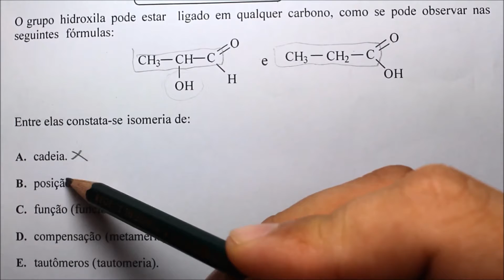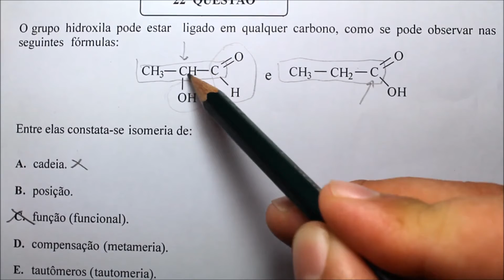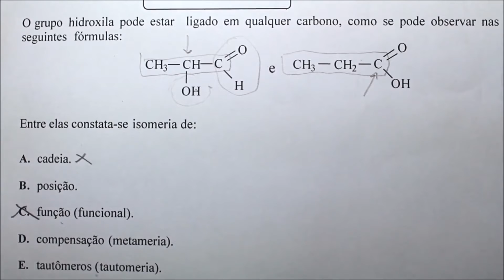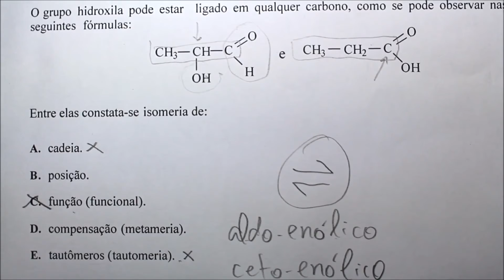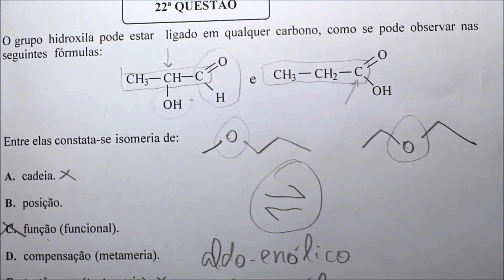EsPCEx 2001 | Tema: ISOMERIA PLANA/CONSTITUCIONAL | Questão 22 (Química)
O grupo  hidroxila pode estar ligado em qualquer carbono, como se pode observar nas seguintes fórmulas: Entre elas constata-se  isomeria de:
A.  cadeia.
B.  posição.
C.  função (funcional).
D.  compensação (metameria).
E.  tautômeros ( tautomeria).